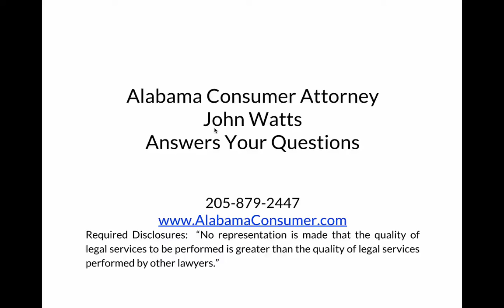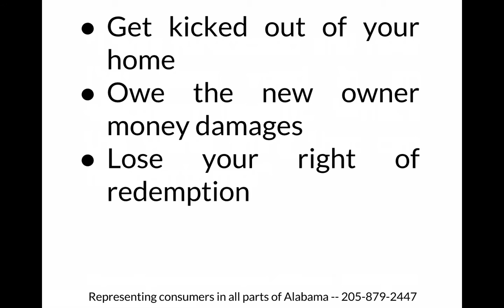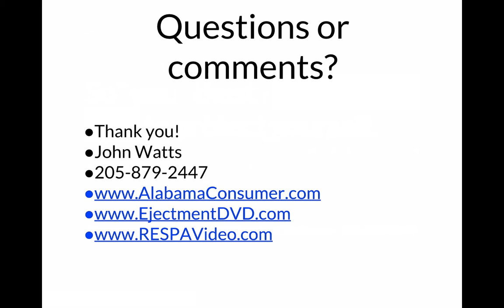What could possibly happen after I've been sued in an ejectment lawsuit after a foreclosure?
Bad things can happen if you're sued in an ejectment lawsuit after a foreclosure in Alabama.

In this video, we cover a few things, such as:

You could get kicked out of your home.

You could owe the new owner money damages.

Or, you could lose your right of redemption.

So the solution is to make sure you take action now to avoid these bad consequences.

Hope this is helpful for you.